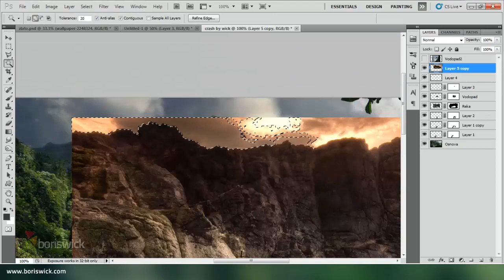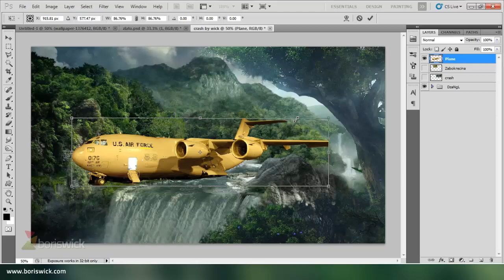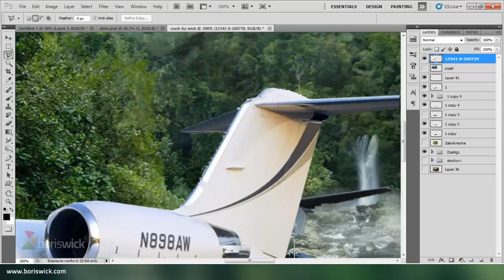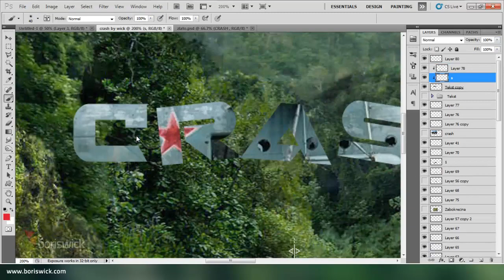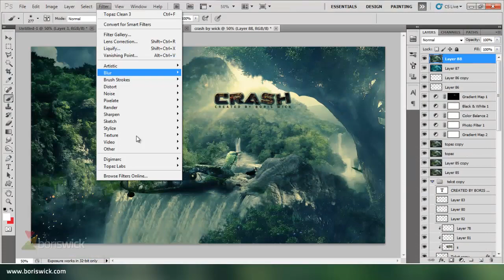CRASH - Photoshop CS 5 Speed Art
Imagination, nothing more .

Total time: 1h, 50 min

THANKS !